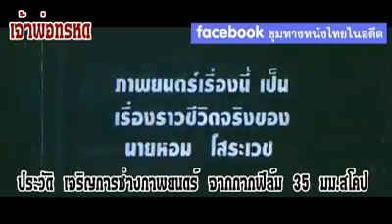เป็นอีกหนึ่งความทรงจำ ประวัติ_เจริญการช่างภาพยนตร์ จาก อุทุมพรพิสัย ศรีสะเกษ